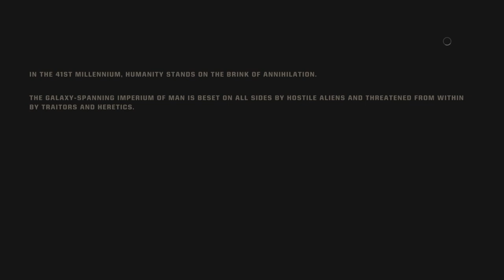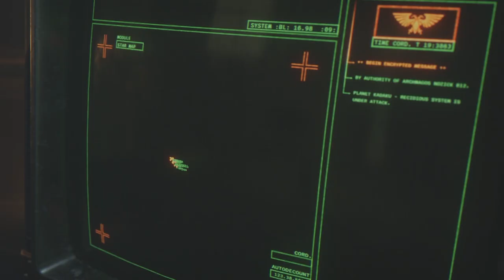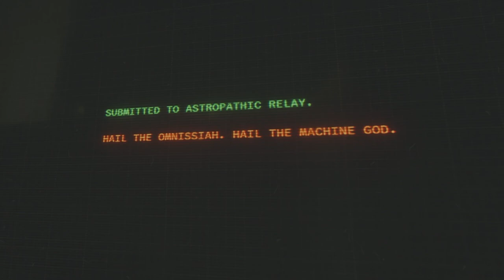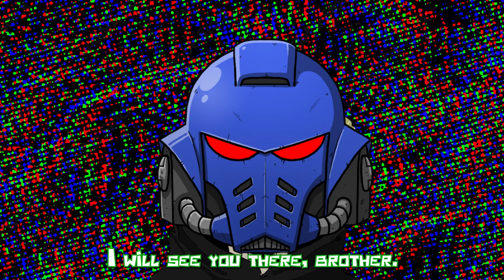SPACE MARINES: STORY + XENOS SLAYING WITH THE BOIS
socials

instgram @ midnite.prod
Tiktok ScoobieSnackz